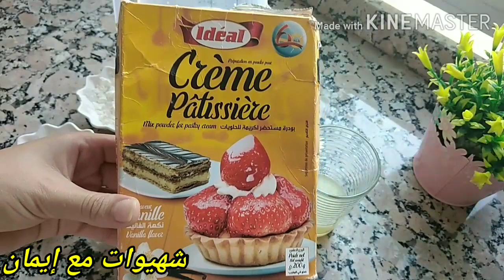كيكة أو تارت بكريمة الحامض هشيشة كذوووب في الفم باردة خفيفة ضروري تجربها متشبعوش منها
مقادير العجين :
300غ الدقيق ما يعادل 3 كؤوس عنبة
100غ زبدة دايبة
80غ السكر مايعادل نصف كأس
بيضة كبيرة أو بيضتان صغيرتين
كيس خميرة الحلويات 8غ
قشر الليمون حامض
رشة ملح
مكونا الكريمة:
نصف لتر من الحليب
50مل عصير الليمون حامض
100غ السكر مايعادل 4 ملاعق ونصف
بيضة واحدة
ملعقة كبيرة من بدرة الكريم باتسيير 20غ
ملعقة كبيرة ونصف من الدقيق 30غ
قشور الليمون حامض